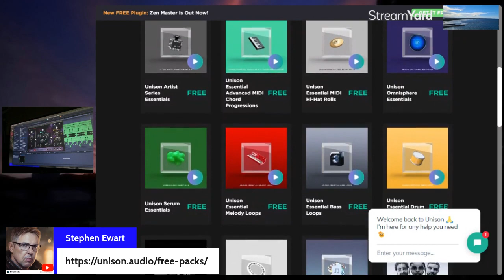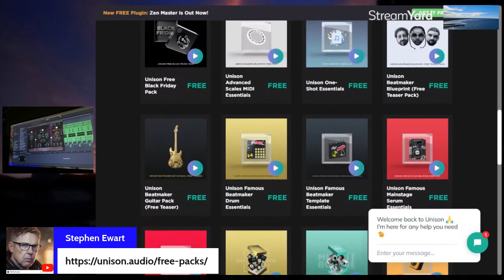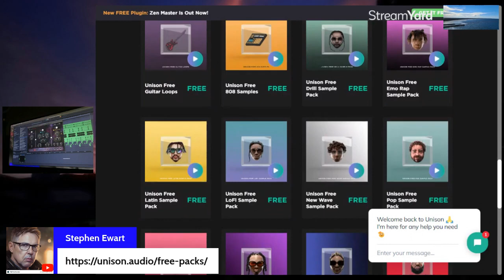Unison Bonus Free Pack